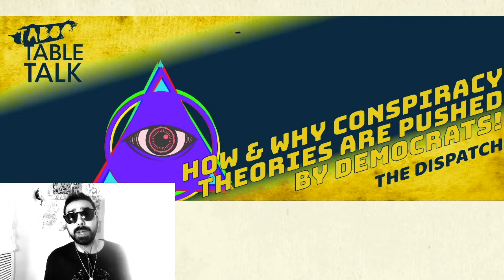How & Why The Democrats Keep Pushing Conspiracy Theories! [The Dispatch]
We've been in the depths of conspiracy theories but the ones that keep rearing their ugly head are Russiagate and Q-Anon